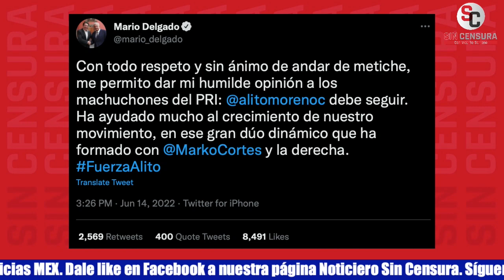HASTA MARIO DELGADO SE BURLA DEL PRI… PIDE QUE ALITO SIGA EN “DÚO DINÁMICO” CON MARKO CORTÉS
Hasta Mario Delgado se burló del PRI y pidió que los dinosaurios mantengan a Alito Moreno en “dúo dinámico” con Marko Cortés.